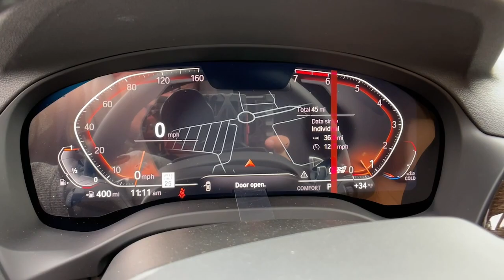2023 BMW X3 Reno, Carson City, Sparks 616927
Alpine White New 2023 BMW X3 xDrive30i available in 11555 S. Virginia Street, Reno, Nevada at Bill Pearce Motors. Servicing the Reno, Carson City, Sparks, NV area.